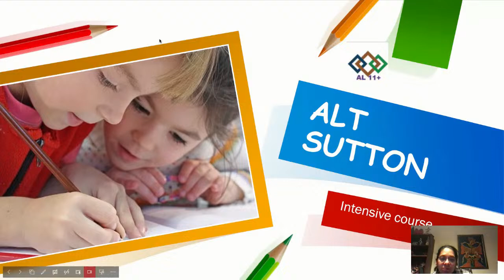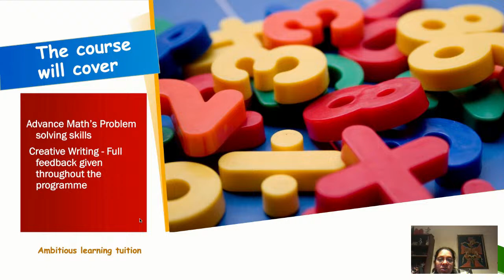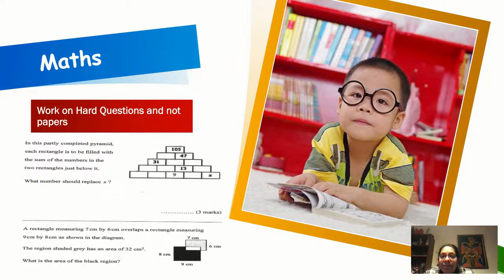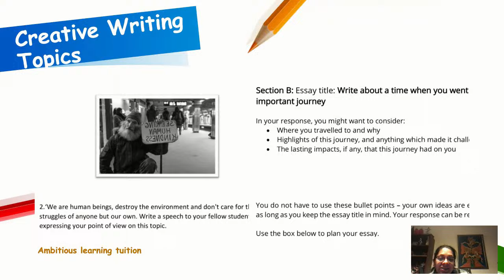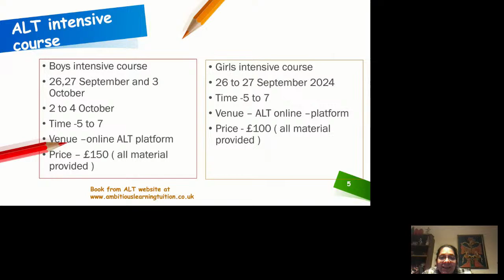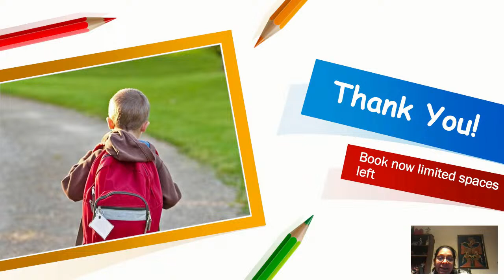11 Plus Sutton ALT intensive course /Techniques to Pass stage 2 entrance 11plus grammar schools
We are thrilled to announce our intensive course designed specifically for those who have passed stage 1. This course is your opportunity to level up your skills in math and unleash your creativity in writing.

Starting from  26 September
Select from
Girls ALT sutton intensive course - 26 September Time  5:00 to 7:00 and 27 September 2024 -Time 5:00 to 7:00
Boys ALT Sutton intensive course - 26 September time  5 :00 to 7:00 ,27 September and 3 October 2024 -Time 5:00 to 7:00
or
2 to 4 October 2024 Time - 5:00 to 7:00 .
This is  3  days  intensive course for.girls and 2 weeks course for boys . You can select 2 weeks or one week .  . We will provide you with powerful math techniques and teach you tricks for exceptional creative writing. With experienced instructors and a proven track record of success, this course is not to be missed.

We have seen impressive results from past participants, and we have no doubt that you will achieve great success as well. So don't wait! Just imagine the doors that will open for you with these enhanced skills
Venue - ALT ONLINE PLATFORM ( links will be send a day before )
The course can be bought from ALT website